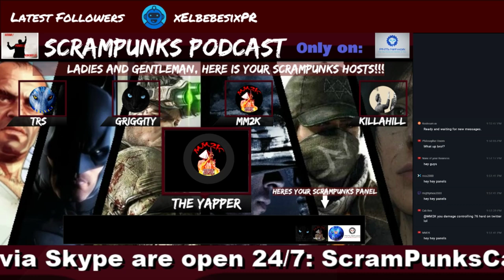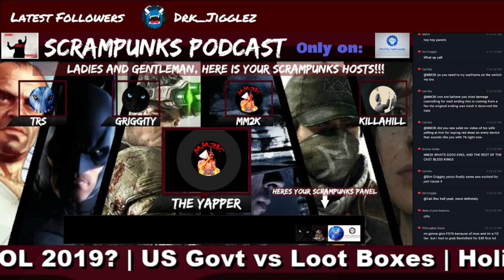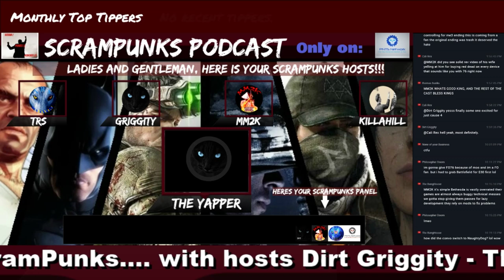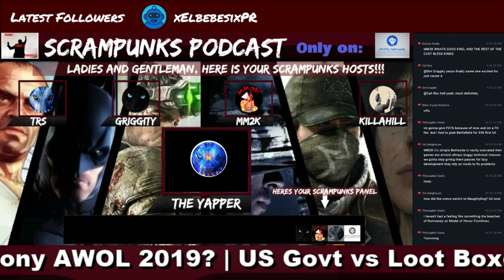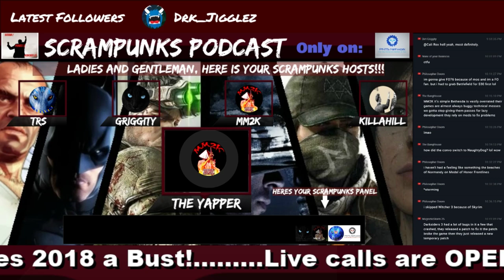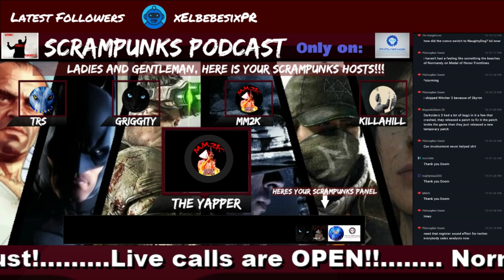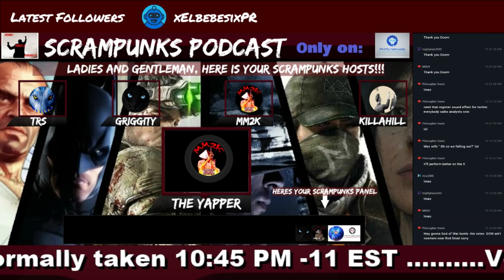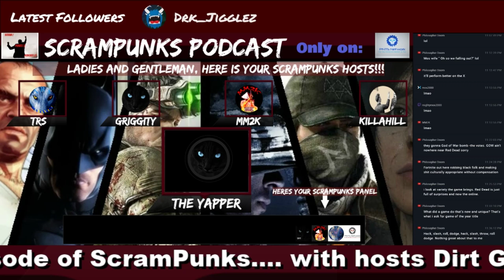SPP №0022 Sony AWOL 2019? | US Govt vs Loot Boxes | Holiday Games 2018 a Bust!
DESCRIPTION:
SPP №0022

Join Hosts TRS Fusionwolf MM2K and Dirt Griggity as we talk the latest gaming news